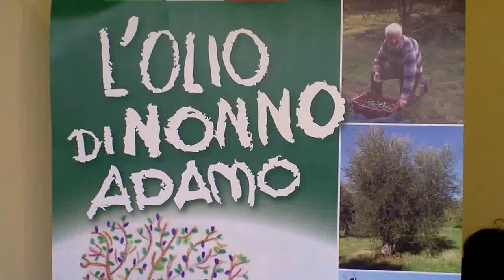L'Olio d'Oliva Vergine Extra di Nonno Adamo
L'Azienda agricola "La Querciola", a conduzione esclusivamente familiare, entra a far parte della famiglia Piccini nel 1890 quando, Adamo Piccini, nonno dell'attuale titolare dell'Azienda, sposa la Sig.ra Filomena Pieri.
L'oliveto è rappresentato quasi esclusivamente da piante di olivo della varietà "olivastra seggianese". Negli anni sono state migliorate le tecniche di coltivazione, di raccolta e di spremitura, ricercando continuamente la qualità della produzione annuale di olio extra vergine di oliva.
Con la Denominazione di Origine Protetta "Seggiano", la figlia, il genero e le nipoti hanno convinto "nonno Adamo" ad imbottigliare la produzione di olio extra vergine, disegnando diretamente l'eticheta, segno, non solo della valorizzazione dell'attività agricola di famiglia, ma del profondo affetto ed attaccamento che le nipoti hanno maturato nei confronti della cultura della campagna e dell'olio.